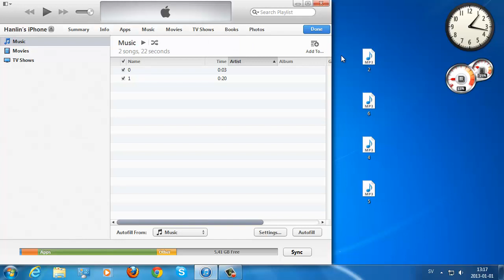How to transfer songs to iPhone, iPad, iPod without iTunes erasing